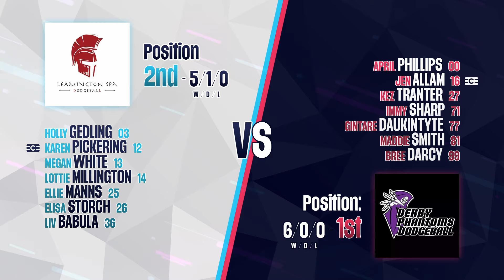The CHAMPIONS against the CONTENDERS! | Leamington Spartans vs Derby Phantoms | FEATURED MATCH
A featured match from Round 3 of the English Women's Super League 23/24! Leamington Spartans face off against Derby Phantoms!